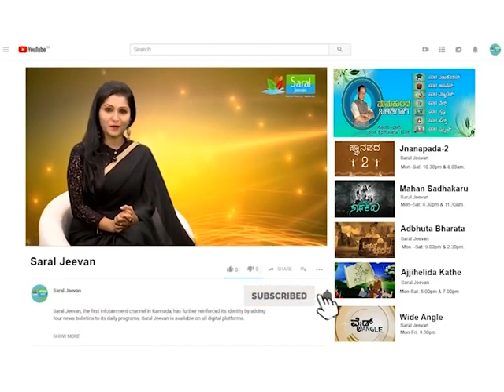ಮಿಥುನ ರಾಶಿಯವರಿಗೆ ಯಾವ ಉದ್ಯೋಗದಲ್ಲಿ ಯಶಸ್ಸು ಸಿಗುತ್ತೆ ಗೊತ್ತಾ..?